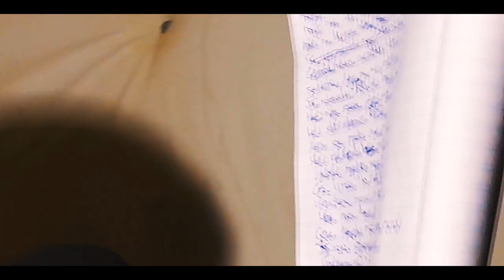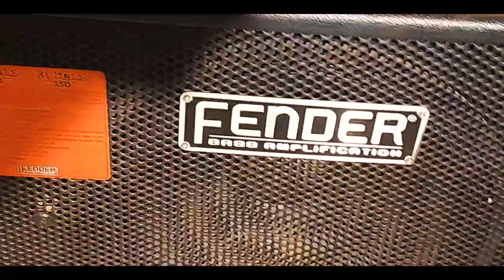Westleiigh - Happiness ft Truspy,Trappervelli,Otiajo x Black Milk (Official Music Video)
MUSIC VIDEO FOR HAPPINESS BY WESTLEIIGH

TO'ON Beats
No part of this publication may be reproduced, distributed, or transmitted in any form or by any means, including photocopying, recording, or other electronic or mechanical methods, without the prior written permission of the publisher, except in the case of brief quotations embodied in critical reviews and certain other noncommercial uses permitted by copyright law. Video Directed By Westleiigh.